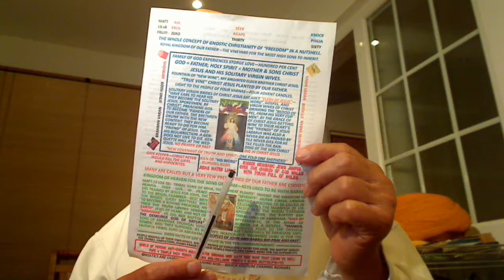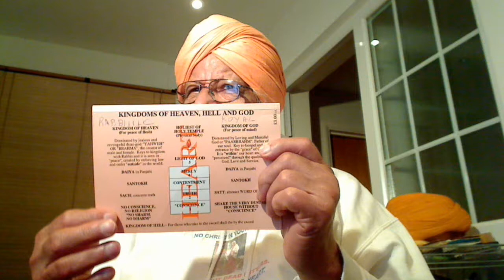Matt. 5v33-37:- As Abraham was Solitary Adam and Sara = Eve, so are we solitary in God. We cannot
Matt. 5v33-37:- As Abraham was Solitary Adam and Sara = Eve, so are we solitary in God. We cannot swear.

Holy Gospel of our Supernatural Father Elohim, Allah, Parbrahm, etc. delivered by the First anointed Christ, which in Punjabi we call “Satguru” Jesus according to Saint Matthew 5:33-37.
Jesus said to His twice-born Labouring Solitary Brethren/Friends called “Talmidim or Sikhs” and not the once-born natural disciples of the crook Rabbis who disciplined them through the moral laws of Moses. These Rabbinic Disciples did what their Rabbis told them to do. Thus, Saul being the Disciple of Rabbi Gamaliel did obey him obediently as required of him and persecuted the Labourers of Jesus but in his own heart or sub-conscience, he was not happy. For the Disciples doing what their Rabbis tell them to do, they are called spiritually blind with no Freedom or Freewill. Thus, the substitutes “Disciple and Lord” are the corruptions by the Messianic Jews to set up the same Temple system from the yoke of which Jesus set us FREE by giving his own life as the Lamb of God. Or these robed hireling Dog-Collared Priests in the Churches of Mammon have fulfilled Matt. 12v43-45 making the situation worse than before the arrival of Jesus, the First anointed Christ of our Supernatural Father Elohim, Allah, Parbrahm, etc.: "You have heard that it was said to your ancestors, 'Do not take a false oath, but make good to the Lord Yahweh, who planted them into the Promised Land = Garden of Eden and Abraham = Adam and Sara = Eve living in the company of Lord of creation Yahweh, Brahma, Khudah, etc. all that you vow.' But I say to you, do not swear at all as Abraham being Solitary didn’t swear by anyone else but himself and so, you are solitary with Our Father Elohim, Allah, Parbrahm, etc. living in His Temple, our physical body; not by heaven, for it is God's throne; nor by the earth, for it is his footstool; nor by Jerusalem, for it is the city of the great King David of the Judah tribe. Do not swear by your head, for you cannot make a single hair white or black. Let your 'Yes' mean 'Yes,' and your 'No' mean 'No.' Anything more is from the evil one. For example, COE is headed by Queen, the head of Mammon and when her soldiers die during wars, her hireling Priests declare that they glorified God. Salvation Army, which they hate say that their soldiers died for king and country. So, COE is of the Devil whilst Salvation Army of God for speaking the truth. Thus, swearing on the Bible, the dead Scriptures is blasphemous."

True Story.